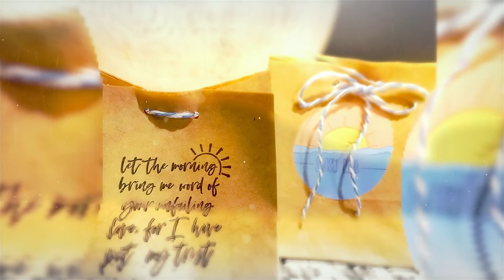Lila’s Story - Build Journey Church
Lila is a 7th grader at Journey and she shares her heart and story of how she raised the funds through 3 separate jobs in order to fulfill her Build commitment.